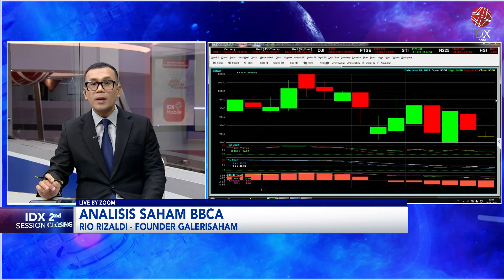IHSG Sesi II Menguat ke Level 7.253 | IDX CHANNEL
Indeks Harga Saham Gabungan (IHSG) ditutup menguat 77,20 poin atau 1,08% ke level 7.253,62 pada Selasa (28/5/2024).

Terdapat 287 saham menguat, 240 saham melemah dan 253 saham stagnan. Transaksi perdagangan mencapai Rp13,4 triliun dari 19,5 miliar saham yang diperdagangkan.